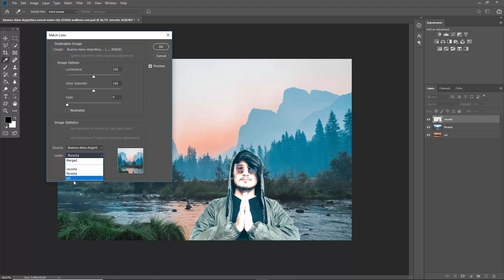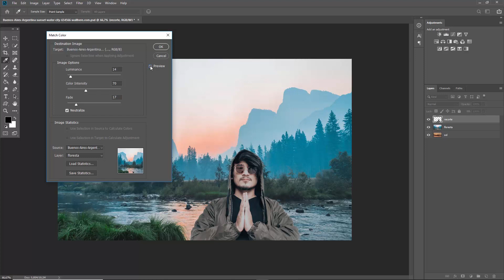Tutorial Photoshop - Como ajustar as cores o objeto recortado com o fundo?